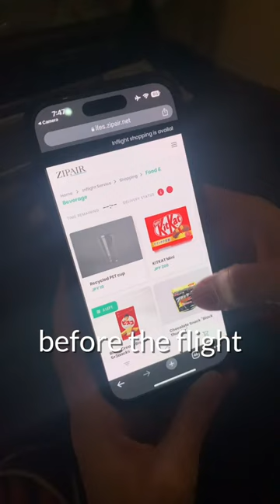ZipAir - CHEAPEST flights to Japan